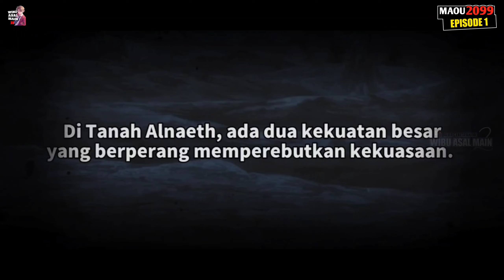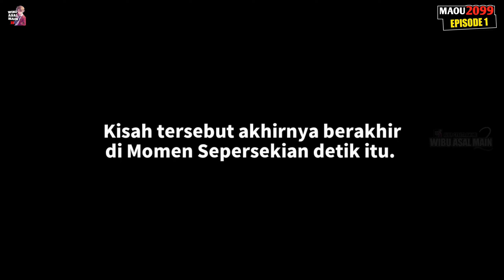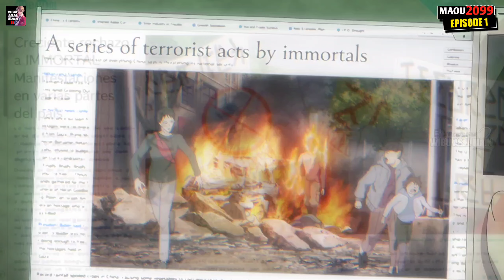RAJA IBLIS INI DIBANGKITKAN DI JAMAN CYBERPUNK ⁉️ - Anime Maou 2099 Episode 1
Anime : Maou 2099
Synonim : Ken to Maou no Cyberpunk
English : Demon Lord 2099
Studio : J.C Staff
Genre : Action, Fantasy, Sci-fi
Total Eps : 12
Status : ONGOING

Sinopsis Maou 2099 :
Kota metropolitan cyberpunk Shinjuku, sebuah negara kota besar yang dihiasi dengan lampu neon, gedung pencakar langit yang menjulang tinggi, dan teknologi mutakhir. Di sinilah, pada tahun 2099 dari Era Penyatuan, di mana Raja Iblis Veltol yang legendaris akan kedatangannya yang kedua dalam lima abad. Namun lanskap ini tidak seperti yang ia taklukkan bertahun-tahun yang lalu, karena perpaduan antara sihir dan teknik telah mengangkat peradaban ke tingkat yang mempesona dan belum pernah terjadi sebelumnya. Veltol mungkin telah direduksi menjadi catatan kaki sejarah, tapi jangan salah...dunia baru yang berani ini akan menjadi miliknya untuk diambil!

Tag Lain :
Maou 2099
Maou 2099 Episode 1
Maou 2099 Ep 1
Maou 2099 Episode 1 Sub Indo
Anime Maou 2099
Anime Maou 2099 Episode 1
Anime Maou 2099 Episode 1 Sub Indo
Anime Maou 2099 Ep 1
Demon Lord 2099
Demon Lord 2099 Episode 1
Demon Lord 2099 Episode 1 Sub Indo
Demon Lord 2099 Ep 1
Anime Demon Lord 2099
Anime Demon Lord 2099 Episode 1
Anime Demon Lord 2099 Episode 1 Sub Indo
Anime Demon Lord 2099 Ep 1
Alur Cerita Anime
Alur Cerita Anime Maou 2099
Alur Cerita Anime Demon Lord 2099
Alur Cerita
Alur Cerita Maou 2099
Alur Cerita Demon Lord 2099
Alur Anime
Alur Anime Maou 2099
Alur Anime Demon Lord 2099
Wibu Asal Main 2
Anime Raja Iblis
Anime MC Overpower
Anime Raja Iblis Overpower
Anime MC Raja Iblis
Anime Isekai